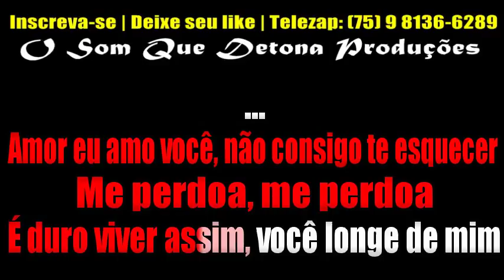KARAOKÊ DE ARROCHA - ME PERDOA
PRODUÇÃO: O SOM QUE DETONA
TECLADO: YAMAHA PSR E443 - SAMPLES KONTAKT DEVINHO NOVAES MODIFICADO ﾠ
ﾠ